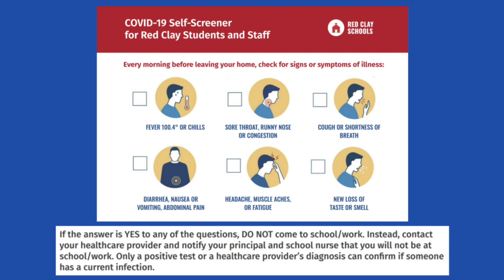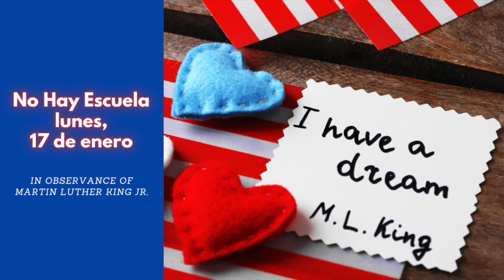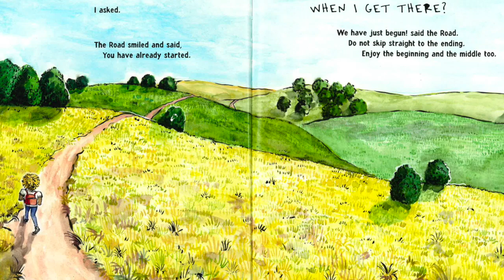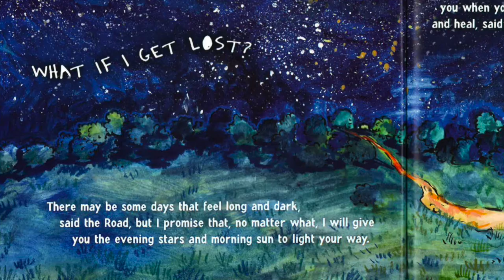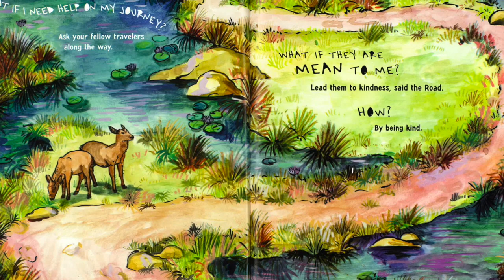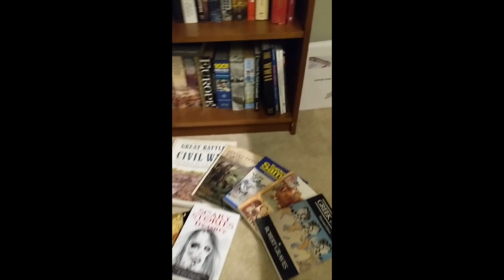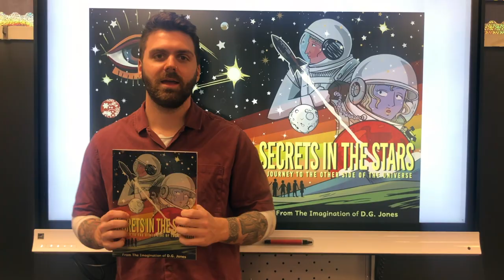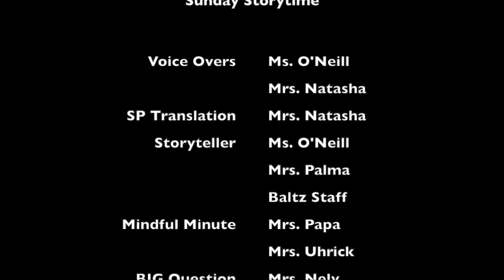Sunday Storytime 100th Episode HD 720p